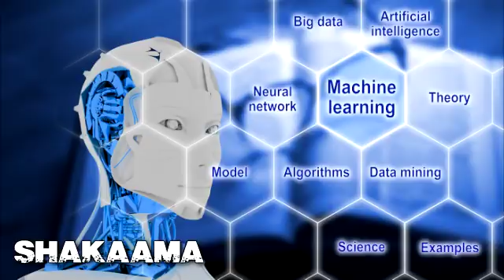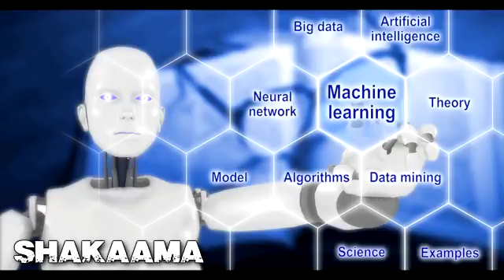TECH | Japan Releases Fully Functioning Female Robots 16 - Shakaama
AFTER watching this entire video, please watch "2020 tech i'm ready for" and watch that entire video to REALLY help my channel out

Sitting in a modest office is a Chinese man that used to work for google during the dot com era. you wouldn’t know it by looking at him, but he controls over a few billion people’s connection to technology. oh and they’re all Asian. the numbers the Chinese leaders play with, are staggering when compared to the west.

where america boasts 330 million people, and European countries can’t even compare to those numbers even if you add up the entire EU, Asians number in the billions. oh and american industry still hasn’t gotten 70% of the population to even buy t.v.s in fact, people are removing tvs out of their homes and there’s quite a few who have stopped going to the movies.

but to add insult to injury, the Chinese government actually donates money to r&d in technology, to make china number one in the world in technology.

in this video we discuss robot, robots with AI artificial intelligence, being able to learn through machine learning or deep mind,  and having a vast list of known things already stored in memory, in the cloud mind. these are the Japanese robots called social robots.

facebook: shakaama or the shakaama live show